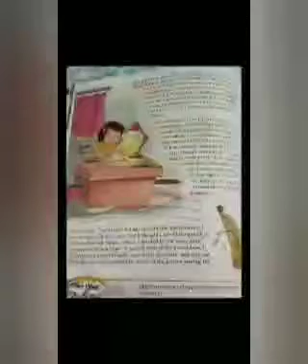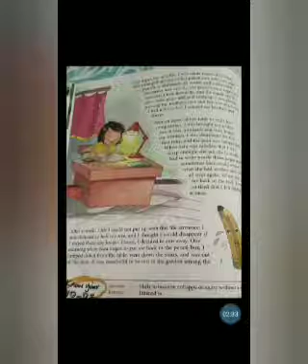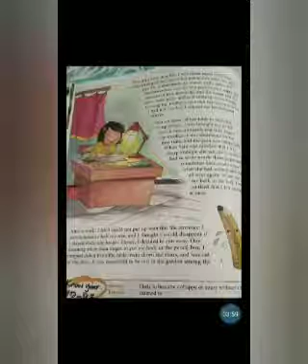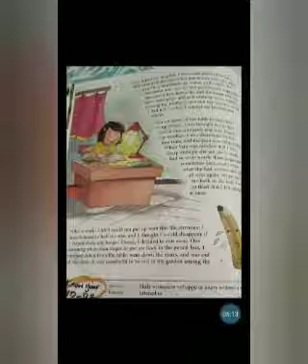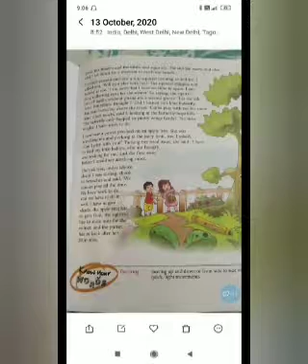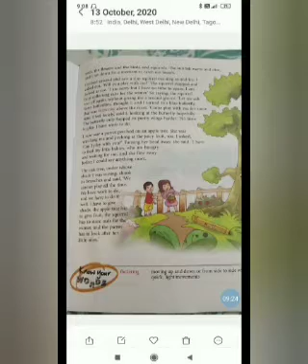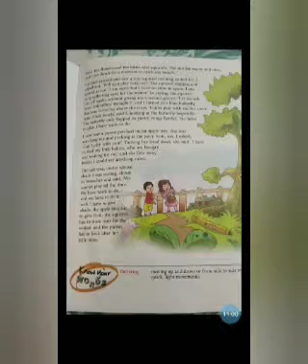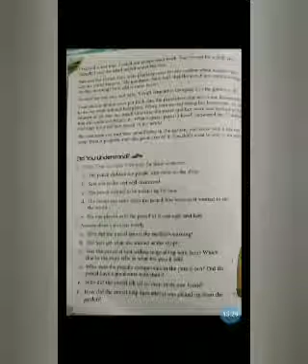CLASS-3 ENGLISH (THE PENCIL THAT RAN AWAY: READING)